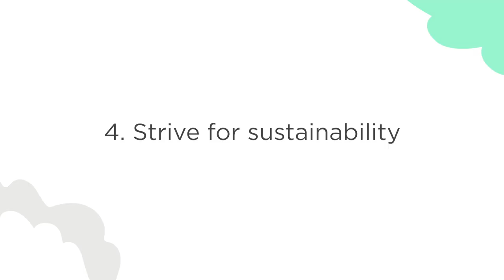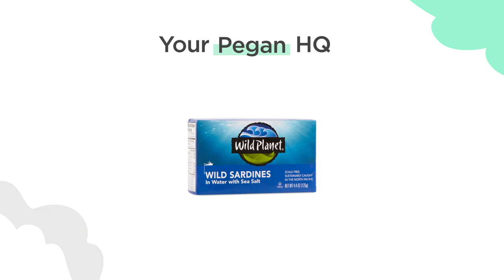What is the PEGAN diet? Dr. Mark Hyman explains | Thrive Market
There's a new approach to eating that you may have seen or read about: the pegan diet. It was coined by Dr. Mark Hyman to describe an eating style that anyone can personalize to their unique nutritional needs. He explains, "What I realized is there's a set of dietary principles that is actually foundational that pretty much nobody can disagree with."

In this video, Dr. Hyman outlines some of the principles of this approach to eating, including a plant-rich diet, good fats and sustainably raised animal products. "It's not a dogmatic diet, or rigid and you can mix and match and create all sorts of different eating patterns with it," he says. Watch the video to learn more.